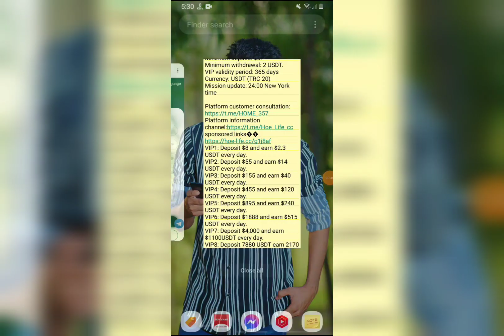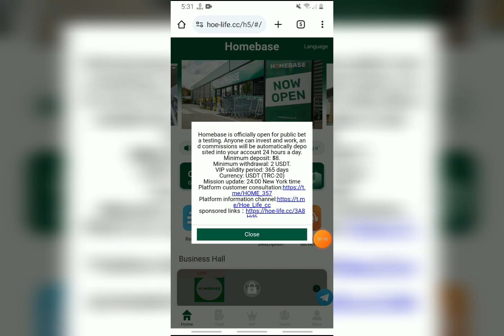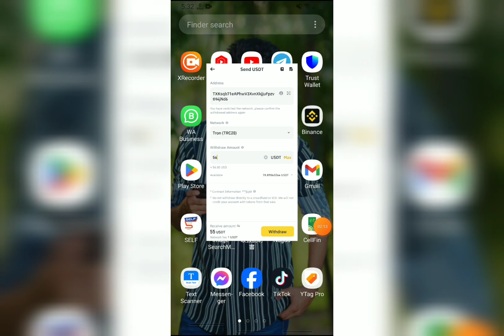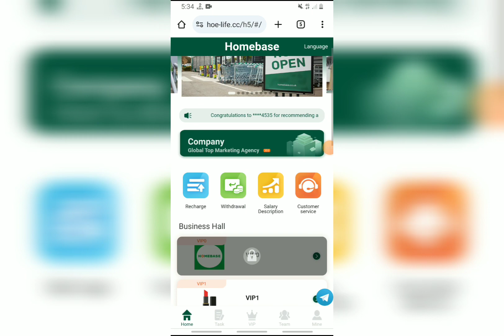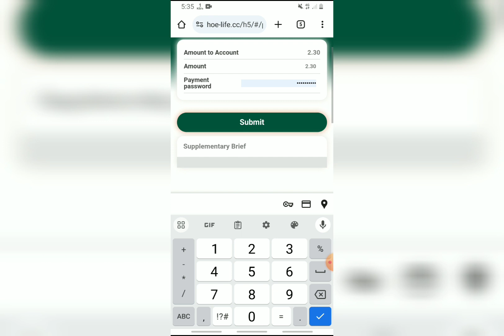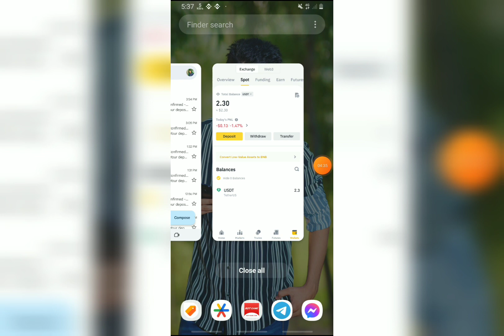The Latest USDT Shopping Mall 2023 | Live Withdrawal $2.50 USDT | Shopping Site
Homebase is officially open for public beta testing. Anyone can invest and work, and commissions will be automatically deposited into your account 24 hours a day.

Minimum withdrawal: 2 USDT.
VIP validity period: 365 days
Currency: USDT (TRC-20)
Mission update: 24:00 New York time

VIP1: Deposit $8 and earn $2.3 USDT every day.
VIP2: Deposit $55 and earn $14 USDT every day.
VIP3: Deposit $155 and earn $40 USDT every day.

সতর্কতা ❌
এই ভিডিওটি কোনো অবৈধ কিছুকে প্রমোট করে না! এই ভিডিওটি শুধু মাত্র শিক্ষামূলক উদ্শ্যেই করা হয়েছে! এই সাইটটি কেমন শুধু তাই বলা হচ্ছে এই ভিডিওতে, এখানে কাউকে যুক্ত হতে আগ্রহী কিংবা অনাগ্রহী করা হচ্ছে না!

VIP4: Deposit $455 and earn $120 USDT every day.
VIP5: Deposit $895 and earn $240 USDT every day.
VIP6: Deposit $1888 and earn $515 USDT every day.
VIP7: Deposit $4,000 and earn $1100USDT every day.
VIP8: Deposit 7880 USDT earn 2170 USDT every day.
VIP9: Deposit $13,800 and earn $3900 USDT every day.
VIP10: Deposit $20,800 and earn $6088 USDT every day.

Invitation bonus:
Invite A-level team members to recharge your account, and you can get: 10% recharge bonus.
Invite B-level team members to recharge your account, and you can get: 3% recharge bonus.
Invite C-level team members to recharge your account, and you can get: 2% recharge bonus.

24-hour team recharge can get rewards
If the team deposits 500 USDT, you can get: 10 USDT.
If a team deposits $1,000, you get: $25.
If a team deposits $2,000, you get: $50.
If the team deposits 5000 USDT, you can get: 180 USDT.
If a team tops up with $10,000, you get: $500.
If the team deposits 30,000 USDT, you can get: 1888 USDT.